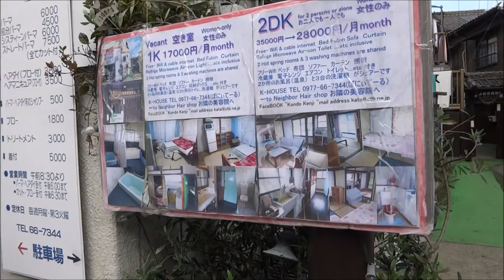K HOUSE 201 Feb 2017